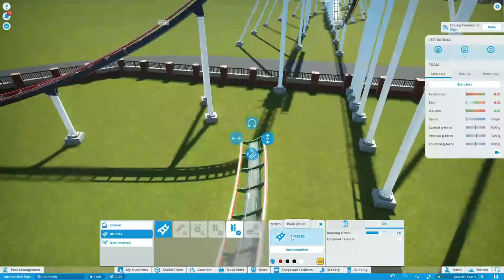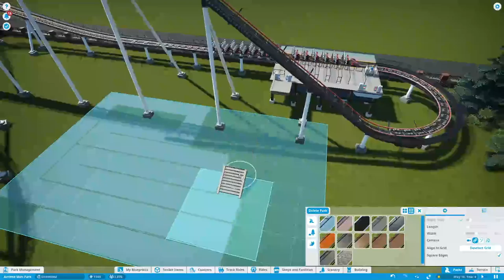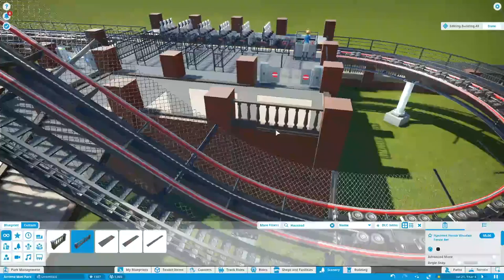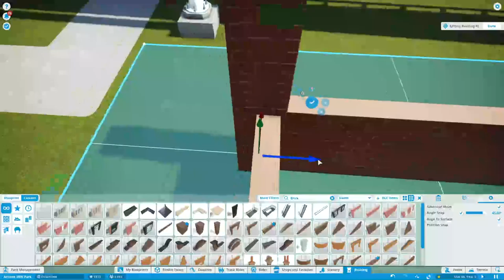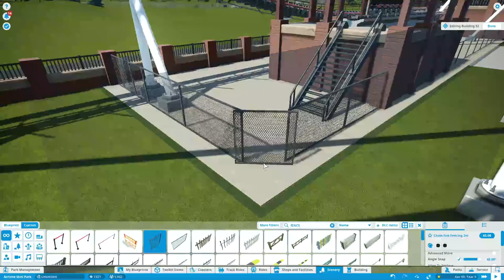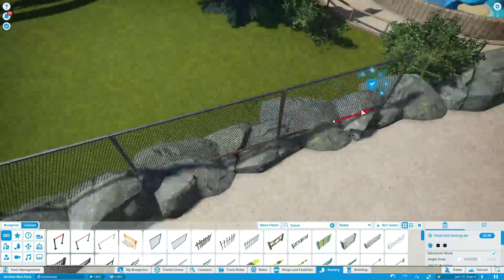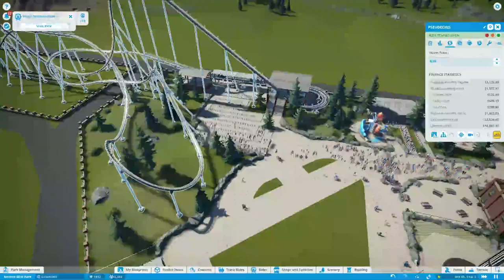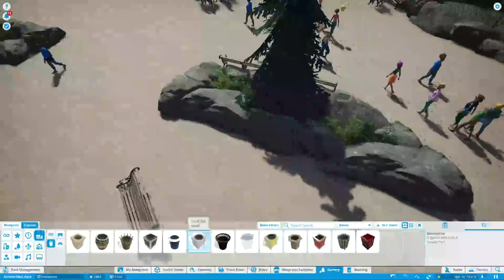The Final Episode | Oasis Mini Park | Let's Play Planet Coaster #8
Welcome to a Planet Coaster Series in which I will build a Mini Amusement Park named Oasis Park. Today we will be adding to B&M Mini-Hyper named Pseudechis. As well as rounding out the park and completing it.